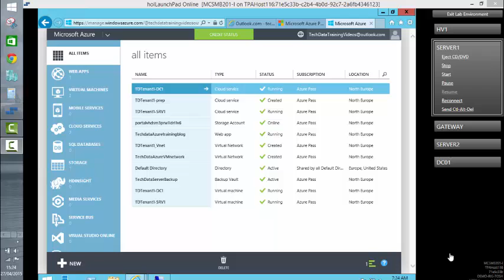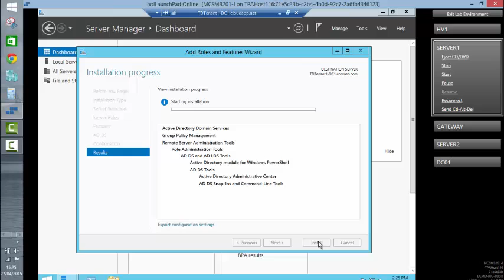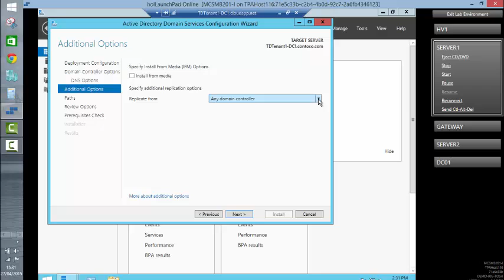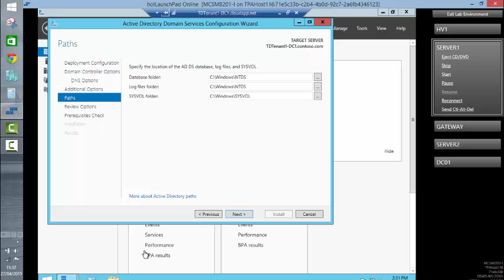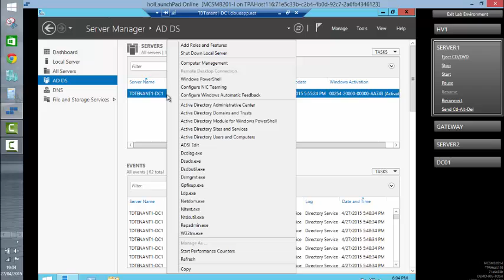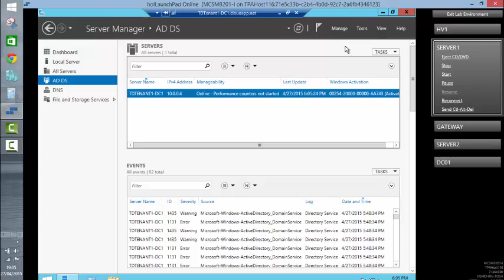Azure Replica Domain Controller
TDCloud Community is an elite community of Tech Data cloud partners.  To find out more or become a member please

Taking Cloud Business to the next level with TDCloud!